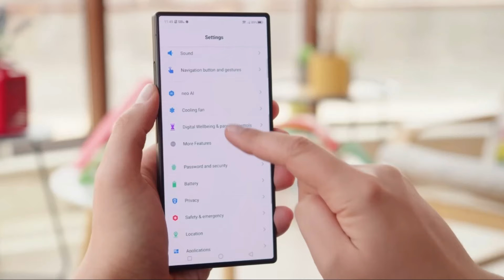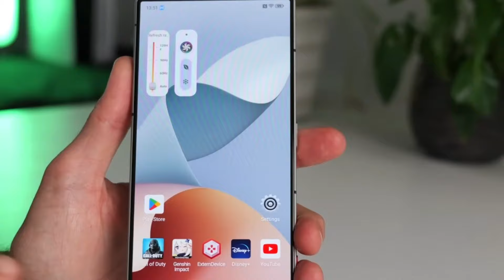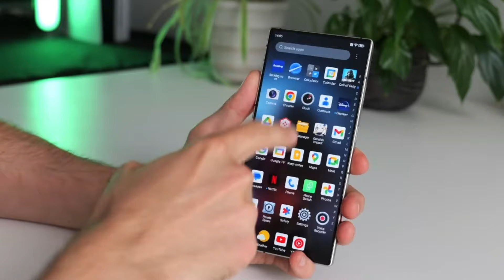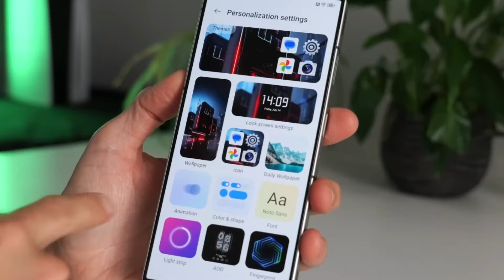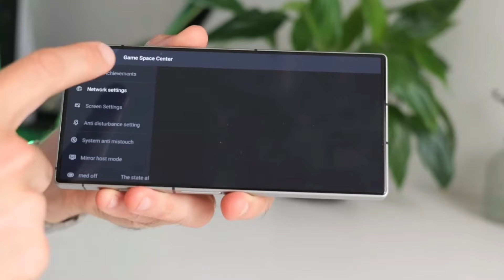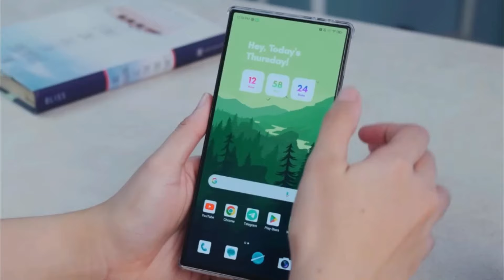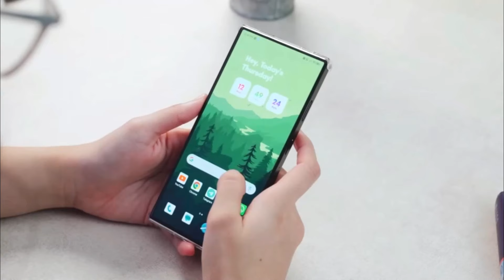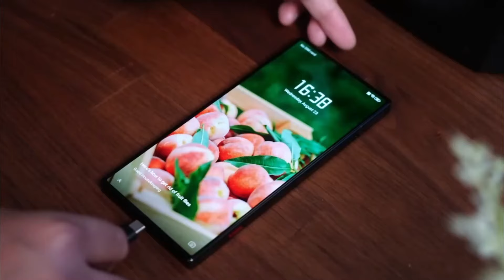INFINIX GT ULTRA - DESAIN BERKELAS, PERFORMA MAKSIMAL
DESAIN BERKELAS, PERFORMA MAKSIMAL - INFINIX GT ULTRA - SPESIFIKASI LENGKAP DAN HARGA

Infinix kini sudah berada di level yang hampir sama dengan para pemain besar kelas atas smartphone gaming. Ini menunjukkan keseriusan infinix dalam mengembangkan segmen ini, yang berlanjut dengan peluncuran Infinix GT ultra nantinya. Tidak hanya menawarkan kinerja yang kuat, Infinix GT ultra menyuguhkan teknologi kamera yang juga mengagumkan yang tentu saja menjadi daya tarik tersendiri bagi para pecinta fotografi mobile.